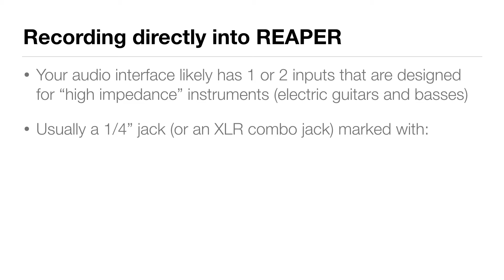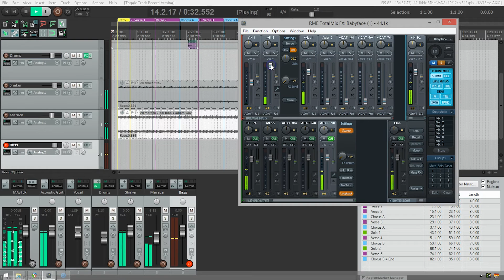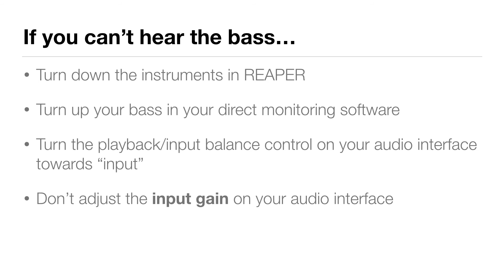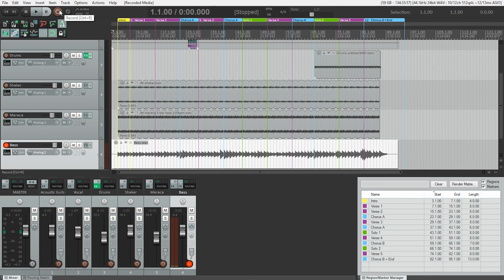How to record electric bass direct (without an amp) in REAPER